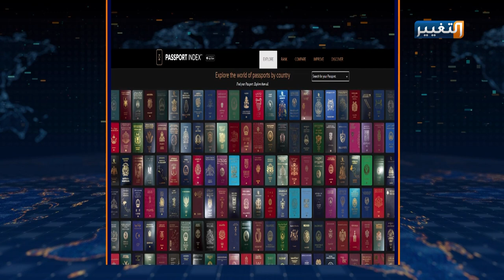جواز السفر العراقي يحرق بفتيل الخيبات | تقرير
يتذيل جواز السفر العراقي قائمة تصنيف أقوى الجوازات لعام ألفين وعشرين، مؤشر يضع فيه جواز السفر النقاط على حروف إرجاع العراق إلى الخلف.